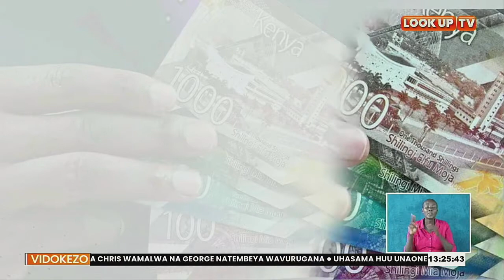Rais Uhuru Kenyatta alizindua mipango ya kufufua uchumi.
Rais Uhuru Kenyatta alizindua mipango yenye thamani ya takriban shilingi bilioni ishirini na tano kufufua uchumi. Pesa hizo zilipangiwa sekta za kilimo, elimu, ajira, kawi, pamoja na kubuniwa kwa kampuni ya kutengeneza chanjo dhidi ya COVID-19.